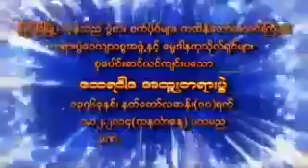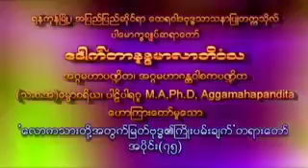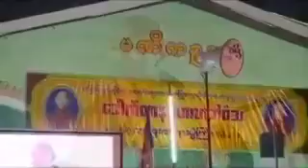အပိုင်း(၇၅) လောကသားတို့အတွက် မြတ်ဗုဒ္ဓ၏ ကြိုးပမ်းချက် - ပါမောက္ခချုပ်ဆရာတော်ဘုရားကြီး 🙏🙏🙏